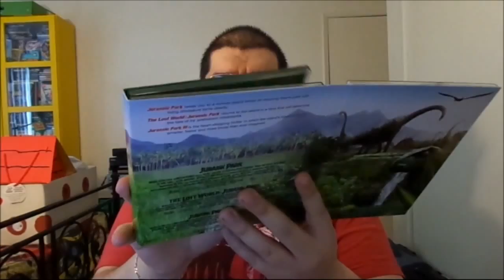Jurassic Park (1993): Joseph A. Sobora's Movie Review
My Movie Review of "Jurassic Park" (1993).
Starring: Sam Neil, Laura Dern, Jeff Goldblum, Richard Attenborough, Ariana Richards, Joseph Mazzello, Martin Ferrero, Wayne Knight, Samuel L. Jackson, Cameron Thor, Miguel Sandoval, Bob Peck, & B.D. Wong.

Written By: Michael Crichton & David Koepp (Based on the Novel). Directed By: Steven Spielberg.